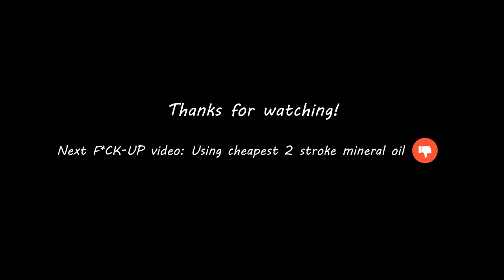Improperly Tensioned Chainsaw Chain (First Video in My "Chainsaw F*CK-UPS" Series)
No talking in this clip. I found it distracts from the video / it is unnecessary.

This is the first video in my "Chainsaw F*CK-UPS" series. Created for documenting different mistakes you should avoid when dealing with chainsaws. I will try to make every clip a bit humorous instead of negative or scary.

Back story (some context): I was cleaning up some windthrow the other day. The chain (full chisel) was new and needed regular re-tensioning. But I was tired and so I ignored it for too long. Then the chain was thrown off. Luckily there was no damage.

Since I captured it on video I decided to share it.
So feel free to enjoy & laugh (& learn!) from my screw-up! 🌞👍

I learned my lesson: I will keep a closer eye on the chain tension in the future.

One extra lesson: If you are fatigued, you get careless .. So take a break. (I guess some mistakes you have to do yourself, before you actually learn from them ..)

If you have any questions, please do not hesitate to write a comment.